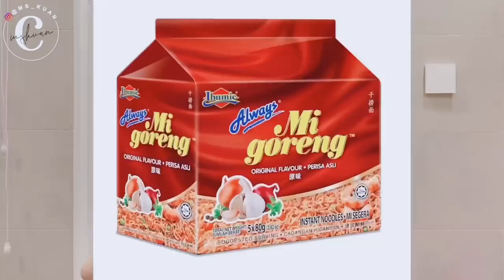COOK FOR OUR PARENTS 😳🍛 | MSKUAN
Three of us cooked dinner for our parents during quarantine 💖

Exclusive menu: Japanese curry noodles, fried chicken and friend egg 🍜🍗🍳

Who do you think is the best cook? 😋